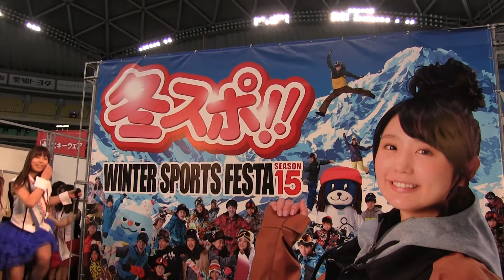２０１５年１２月１２日 冬スポ 高鷲ダイナガールズ １部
説明
２０１５年１２月１２日　冬スポin名古屋ドームアリーナでの　高鷲ダイナガールズ　さんのライブ映像（１部）